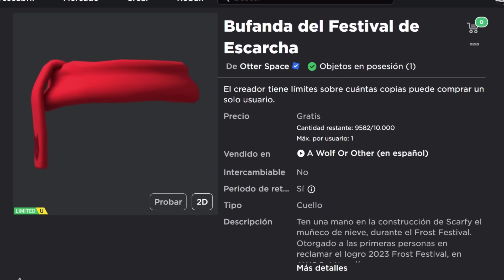CONSIGUE BUFANDA NAVIDEÑA GRATIS en ROBLOX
Construye el muñeco de nieve durante el Frost Festival para recibir este item de navidad.